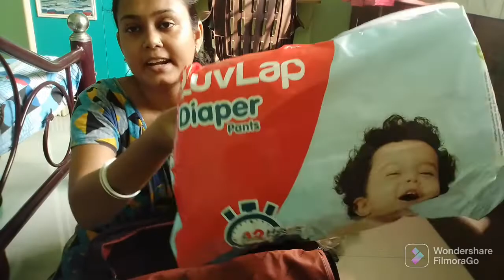Tadka Recipes 😋😋Birthday Shopping 🎁🎁Twins Diapers ||Twins mom world 👩‍👦‍👦👩‍👦‍👦Indian Blogger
twins mom world...
indian blogger ...
bengali blogger...

love from a
Esha Ana..